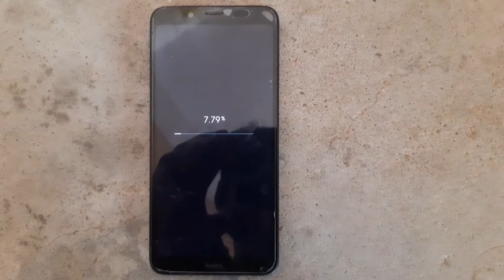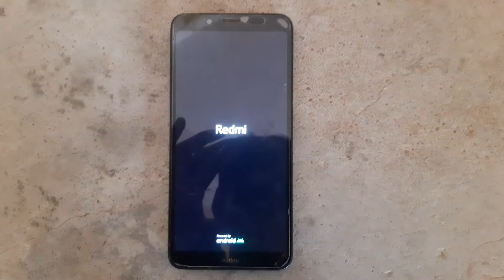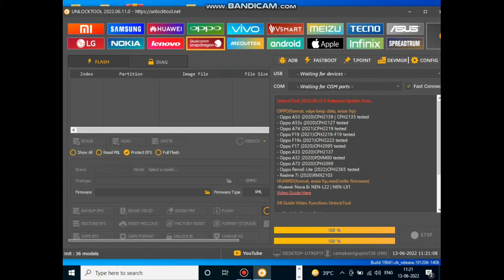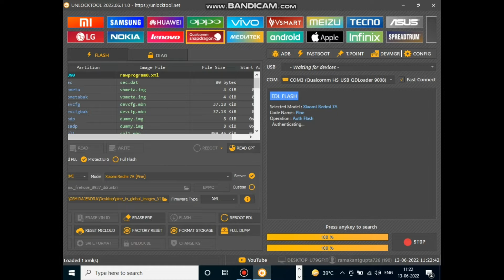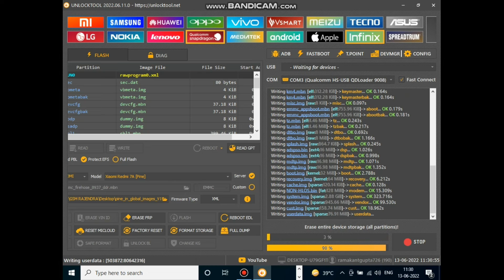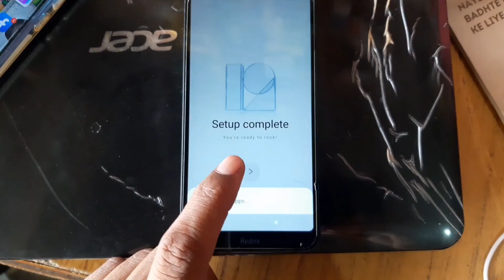How fix redmi Pro stuck logo Redmi 7A Update System error Retart Problem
Redmi 7A update time restart problem 100% working

On gsm rajendra